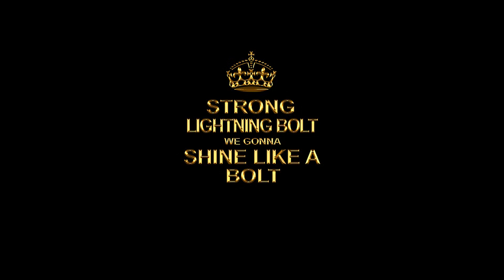Hightlight Jayz - Spreads damage of Voltex